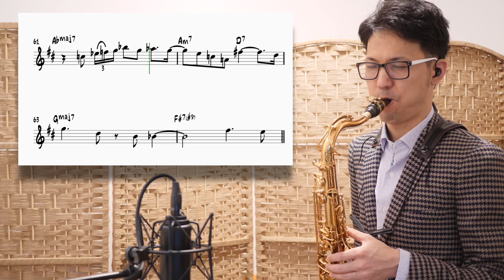Let's Play Like "Joe Henderson" / Recorda-Me - Tenor Saxophone [Jazz Transcriptions]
Jazz trained saxophone coach, Roy offers private classes (in-person and online) regardless of age and level of skills. New students are welcomed!

[Jazz Transcriptions]
Recorda-Me / Joe Henderson - Tenor Saxophone

Equipments:
Tsax: Forestone Tenor RX GL@ForestoneReeds
Mouthpiece: Vintage Selmer Soloist Short Shank [E]
Ligature: Vintage Mitchell Lurie "Springboard"
Reed: Rigotti Wild [3 (1/2)]
Strap: Marmaduke Feather Strap (IV Premium),  [Marmaduke Music]

Get this music transcription!

Take Saxophone Lesson with Roy Futaba

If you liked this content helpful, you can be a part of by contributing a coffee!